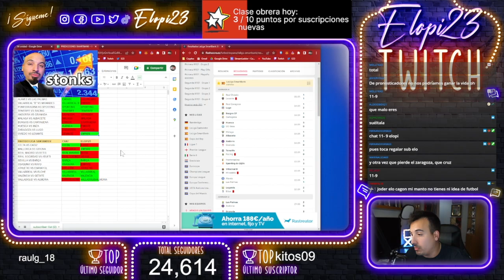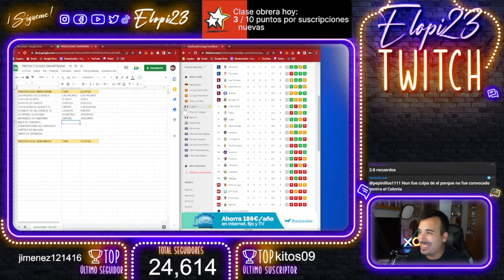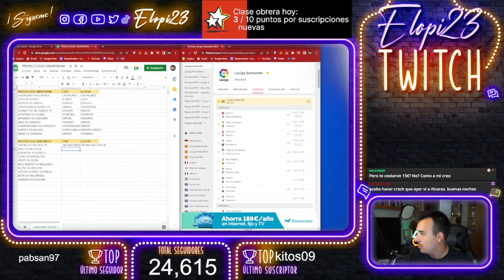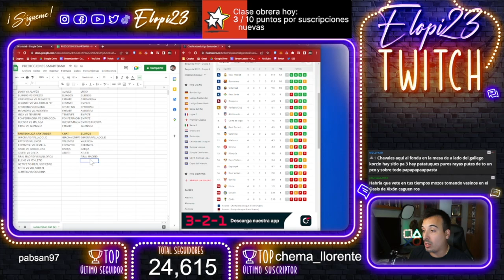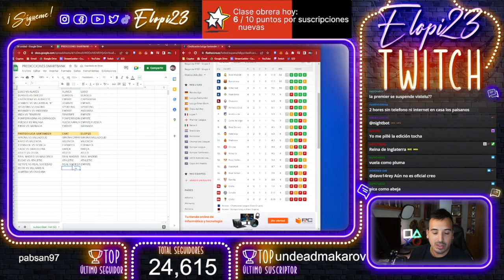PREDICCIÓN JORNADA 5 LIGA SANTANDER & SMARTBANK *re-subida*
Llega una nueva jornada en 1ª y 2ª división, ¿quién acertará mas?